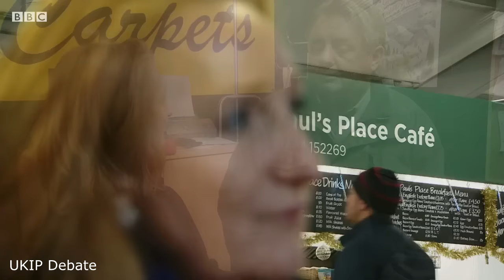Paul Nuttall on Andrew Marr - Suzanne Evans on The Sunday Politics - 04-12-2016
Newly elected UKIP leader Paul Nuttall, speaks to Andrew Marr and schools him on the facts. Current UKIP Policy does not represent personal opinion, no matter how historic. He's right about NHS procurement costs.

Suzanne Evans speaks to the Sunday Politics programme and makes clear that UKIP are a big threat to Labour seats in the North of England and they know it.